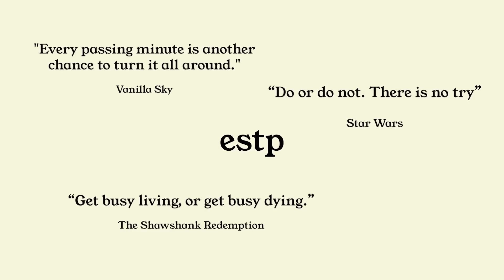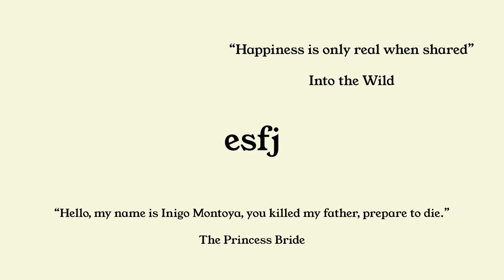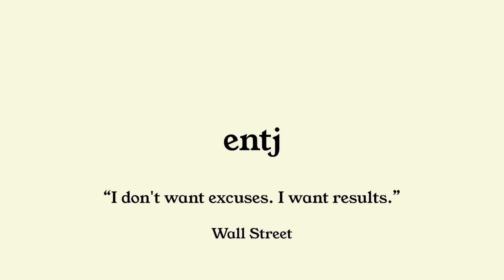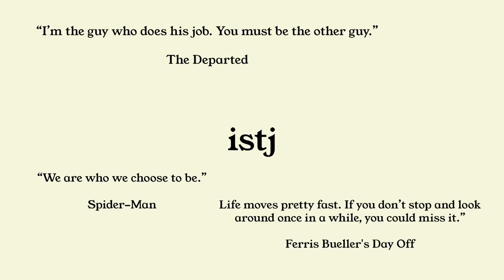16 Personalities as Movies Quotes